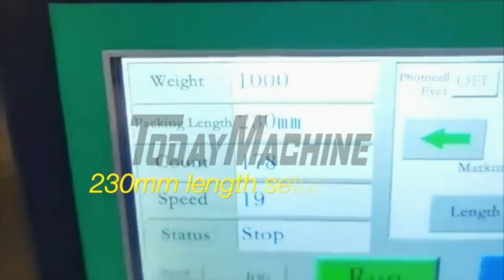3 4 Side Seal Shampoo Pouch Packing Machine